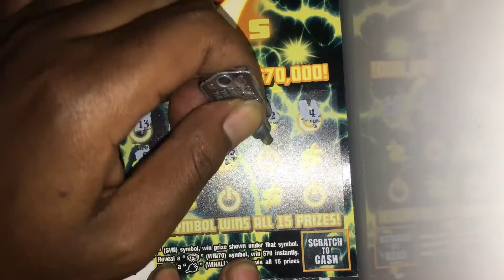PA ticket $5 Power 7 #035